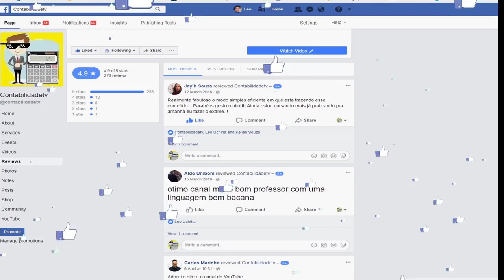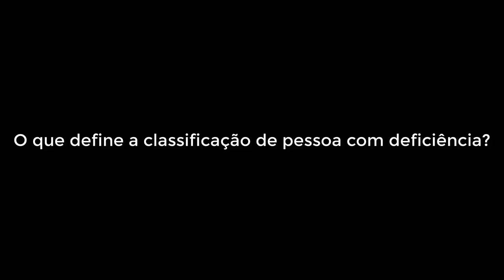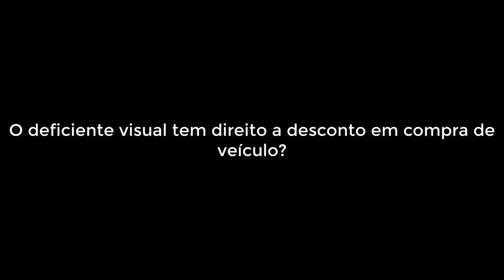Deficiente visual tem direito a desconto em compra de veículo?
A pessoa portadora de deficiência consegue ser isenta de alguns impostos na hora de comprar o carro, a fim de facilitar a sua mobilidade e reintegração à sociedade. O deficiente visual tem direito a desconto em compra de veículo, mas a grande dúvida é quando ele consegue obter esse direito e a partir de qual momento a redução da acuidade visual é considerada uma deficiência.

O que define a classificação de pessoa com deficiência?

O deficiente visual tem direito a desconto em compra de veículo?

Quem pode dirigir ou comprar um carro para um deficiente visual?